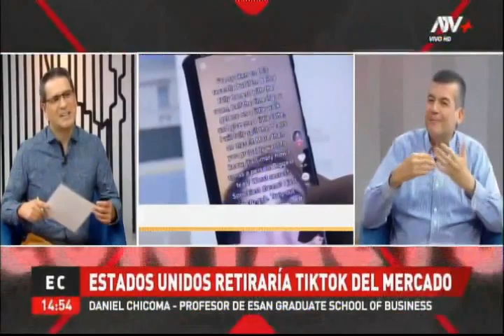TikTok: ¿se retirará de los Estados Unidos?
Daniel Chicoma, docente de los Programas del área de Marketing de ESAN, compartió sus comentarios en ATV+ Noticias respecto al posible retiro de la plataforma TikTok en los Estados Unidos.